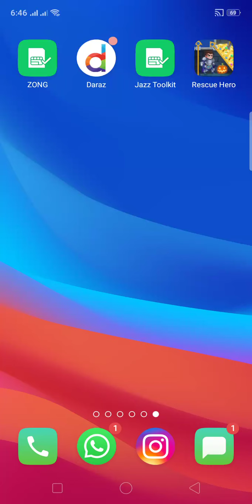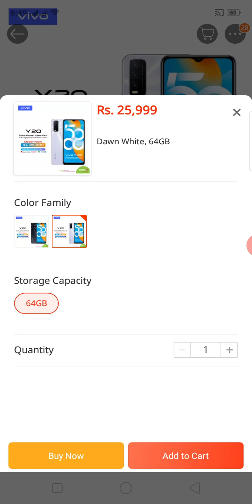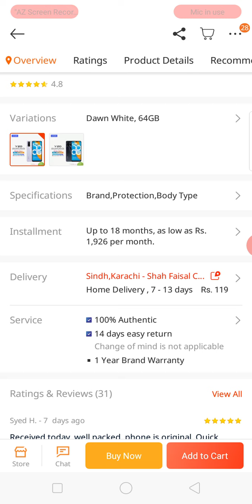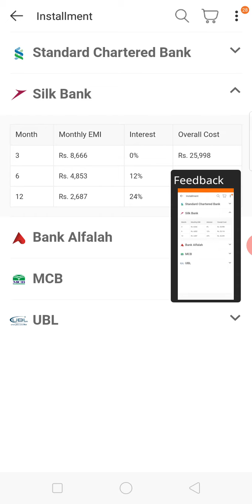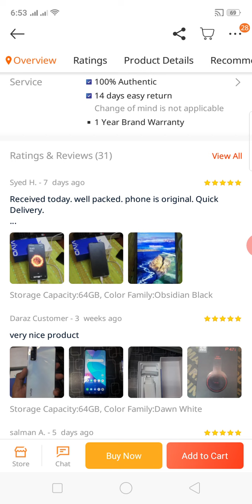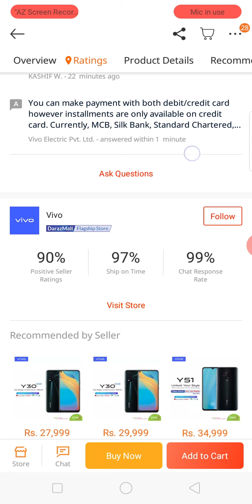vivo y20 review in urdu by mygraphics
salam

is video main ham nai vivo y20 mobile ka review Kya hai.